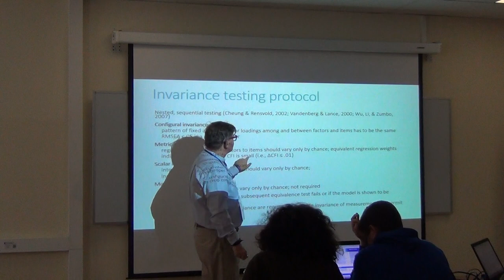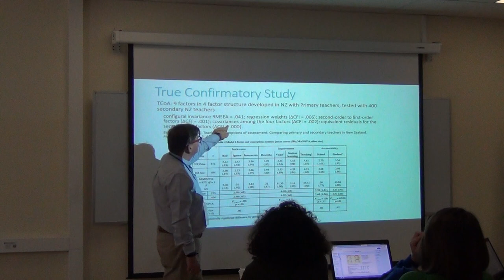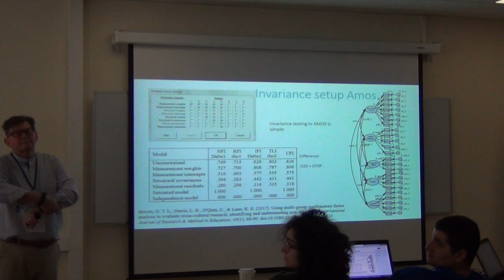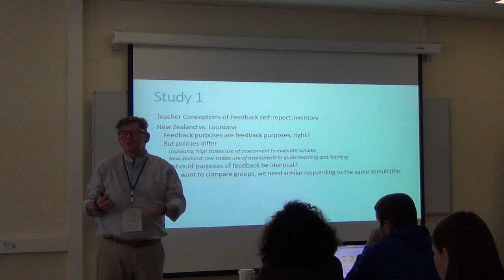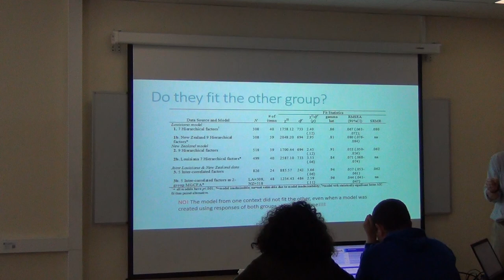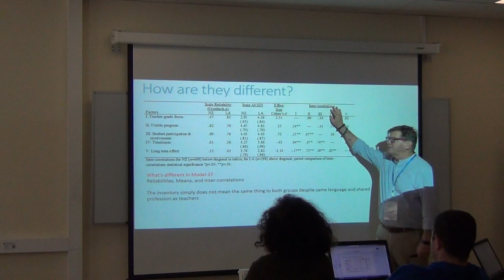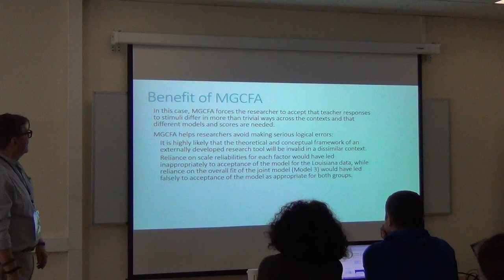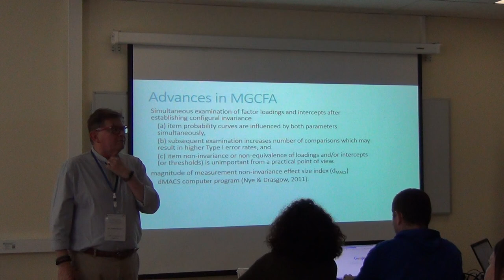Factor Analysis: MGCFA Invariance Testing - Slides 10-24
This lecture was recorded at the 6th psychometric summer school hosted at the Higher School of Economics Moscow Russia in August 2019.
This introduces the idea of using multiple groups to confirm a model by examining the equivalence of parameters (configural, metric, scalar) between groups. The examples are drawn from my own research. The lecture covers slides 10-24 of the PPT Nested Invariance Testing.